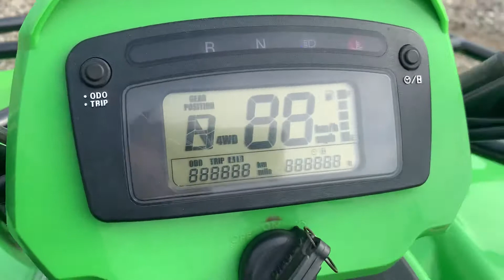Arctic Cat 500